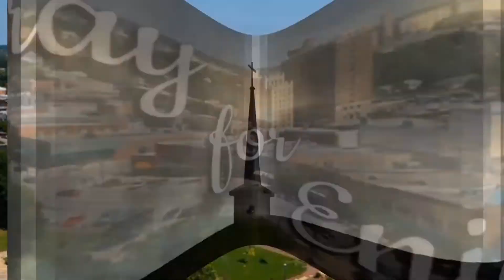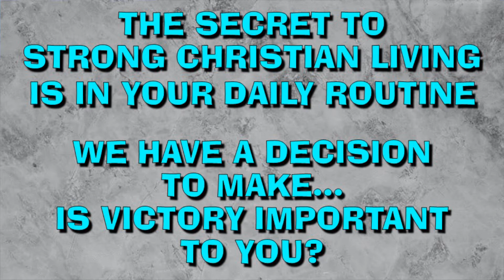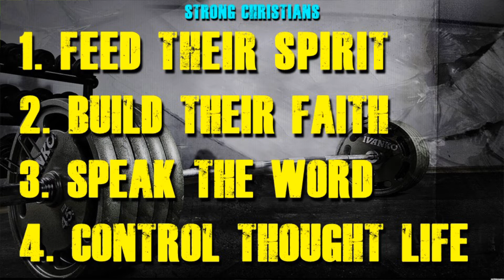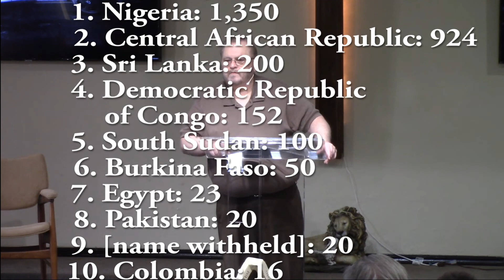GBC ENID TEACHING: 7 HABITS OF A STRONG CHRISTIAN #8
SUNDAY MORNING SERVICE, MARCH 14, 2021

Every Christian is as strong and spiritual as they have chosen to be.
Making and changing habits requires a decision and a plan.  By taking on these 7 habits YOU can become a stronger Christian.

Today study the scriptures to begin HABIT #6,

Sunday Morning Sermon at Grace, Pastor Steve McClaren